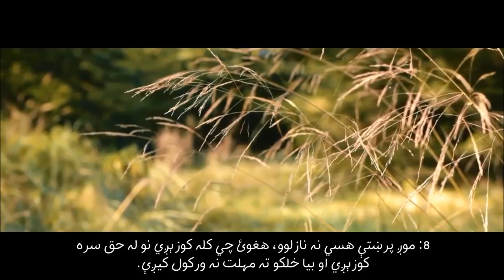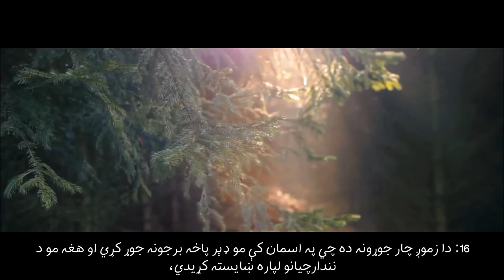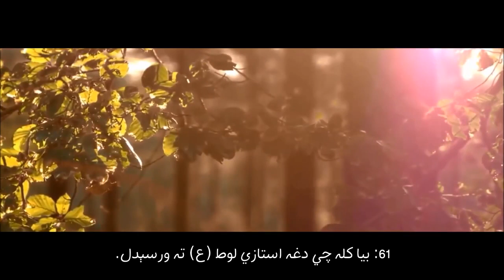Surah Al hijr (15) with pashto translation سوره حجر پشتو ترجمه